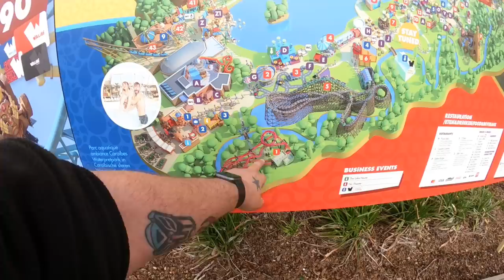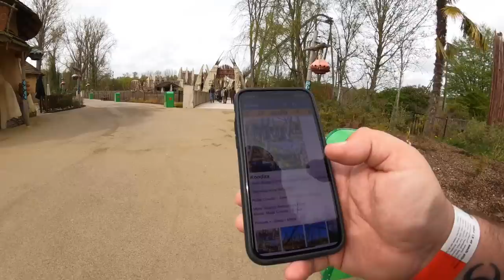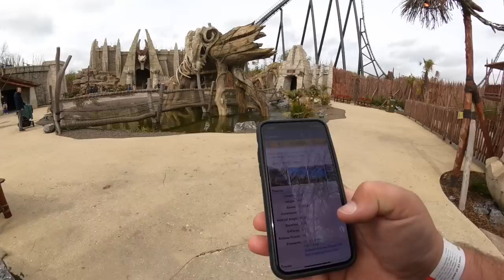WALIBI BELGIUM - Bucket List Theme Park - Vlog 23rd April 2023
Join me for the final vlog from my Mini Euro Road Trip as I visit a huge bucket list park……the amazing Walibi Belgium

I absolutely loved this park from it’s amazing rides, stunning landscaping and fantastic easy to navigate layout, this park is awesome and is a must visit, there’s also a huge indoor water park

It has taken me so long to get this this world famous theme park which was also featured in Rollercoaster Tycoon 2 (which is still pay to this day)

Kondaa, Loup-Garou, Pulsar and Psyké Underground are the highlight coasters of the park, there’s also many more amazing rides including 2 awesome trackless dark rides

All footage was filmed for entertainment and publicity purposes only and not to be copied in anyway without permission !!!

Footage was filmed in HD 1080p 50fps using a GoPro Hero 9 Black with a Max Lens Mod attached and using official GoPro accessories